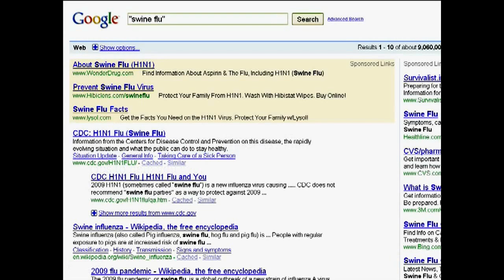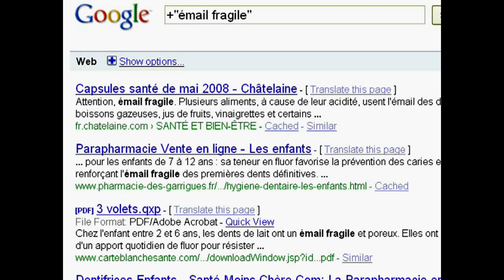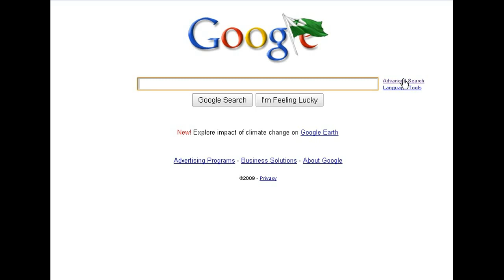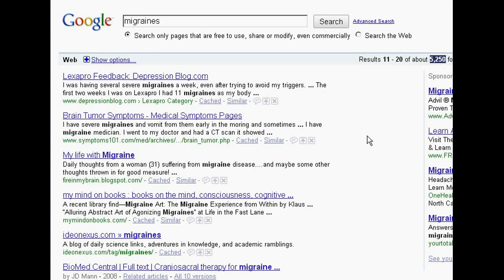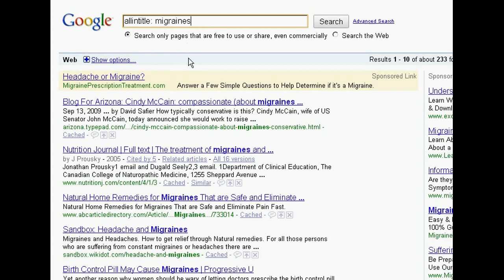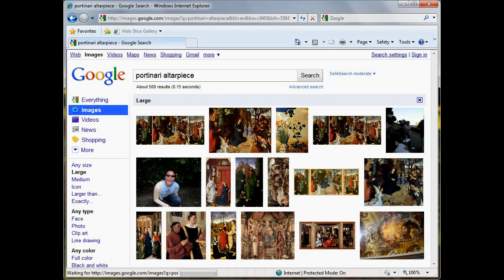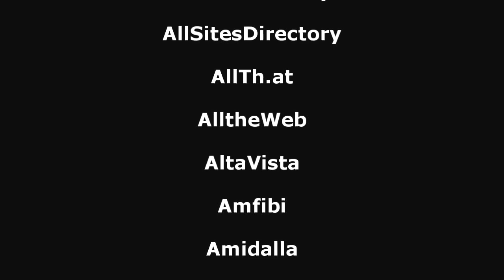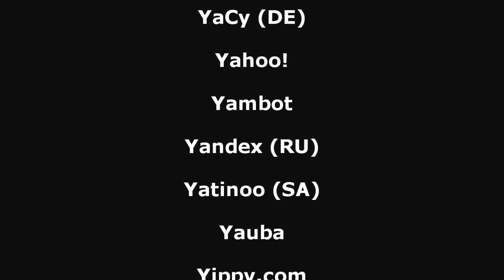Google Search Tutorial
I created this video with the YouTube Video Editor It is a composite of Creative Commons material.